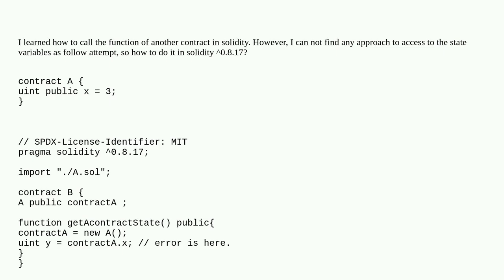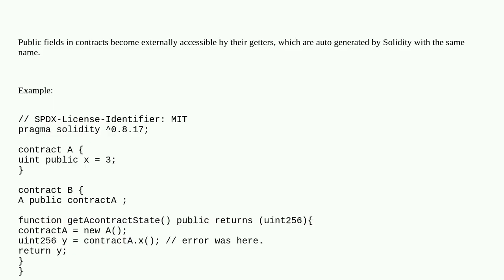How to access state variables in other contracts in solidity?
A special thanks goes out to the community

  solidity